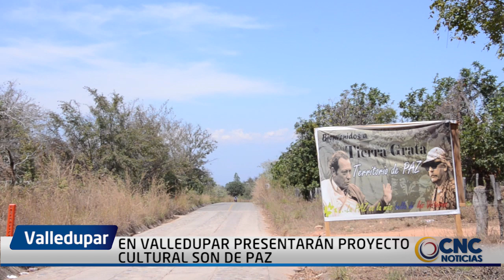EN VALLEDUPAR PRESENTARÁN PROYECTO CULTURAL SON DE PAZ